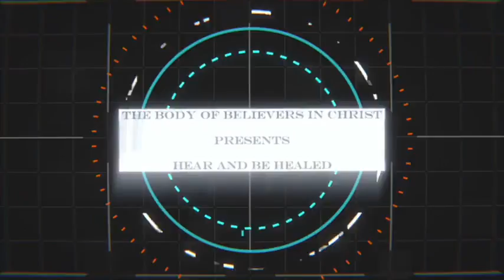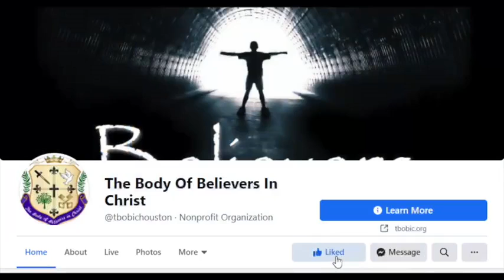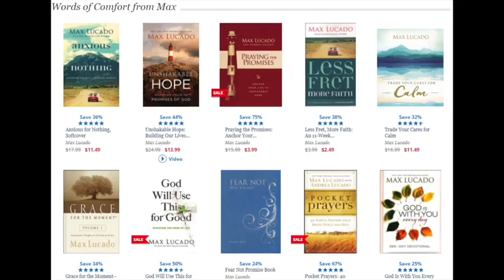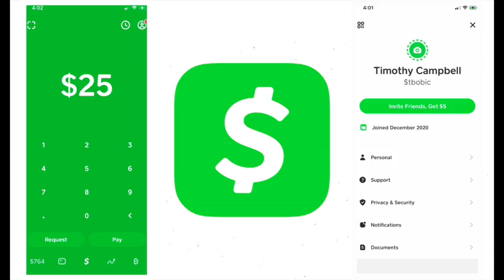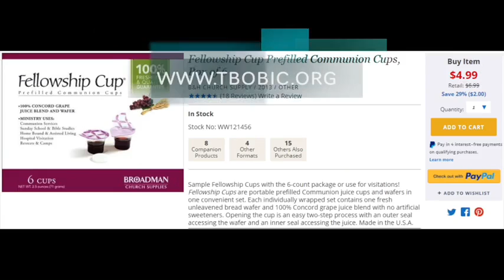"It's Already Done" HABH - 08/15/2021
Pastor Tim is a passionate visionary leader whose mission is to advance the Kingdom of God by empowering Believers all around the world through teaching and preaching the uncompromised Word of God, and helping them to fulfill their highest calling, changing the world through Jesus Christ. Pastor Tim is the Founder of The Body of Believers in Christ, a ministry located in Rosharon, Texas, and satellite home churches all around the world.

The Body of Believers in Christ